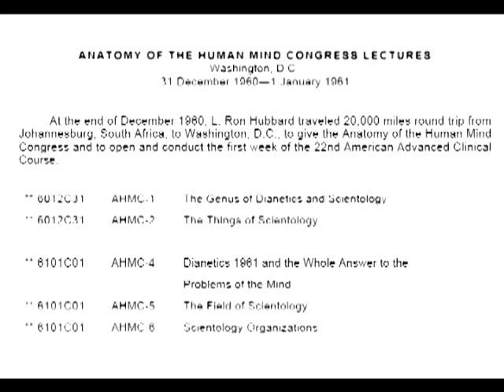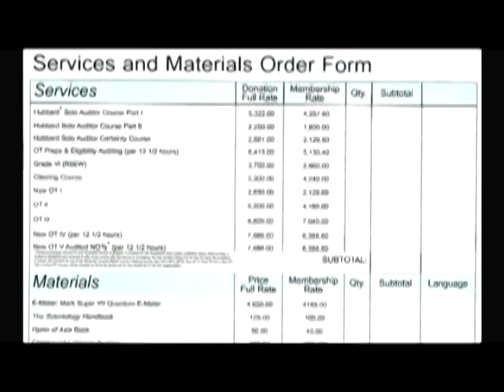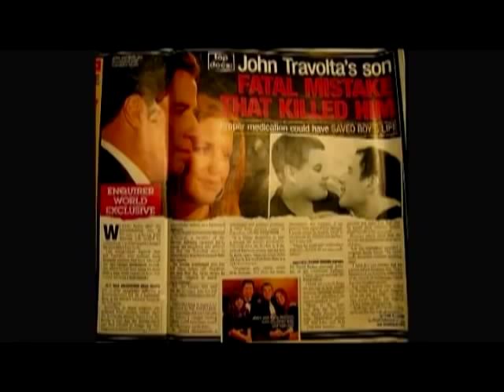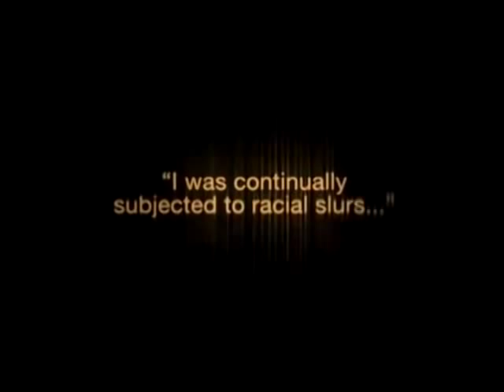L Ron Hubbard Lecture - Lectures on South Africa and Blacks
CAUTION: There are several images of Lisa McPhearson's body in this video. The maker of this decided that since the cult of Scientology killed her, it tied-in to what Hubbard was saying.

This Scientology lecture delivered by L. Ron Hubbard (creator of the Scientology cult) reveals some of Hubbard's deep racist feelings.